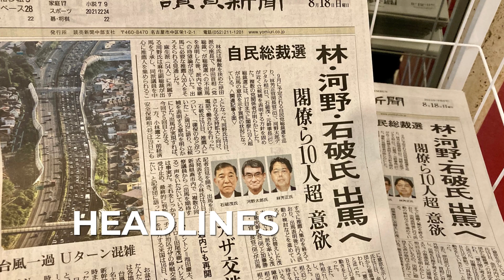Political Shockwaves: Navigating Japan's Uncertain Future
In this episode, John Milewski discusses the recent political upheaval in Japan with Shihoko Goto, Director, Indo-Pacific Program at the Wilson Center. Their discussion focuses on the implications of the recent elections that resulted in no party gaining a majority. The conversation explores the challenges of forming a coalition government, the potential for political instability, and the impact on U.S.-Japan relations amidst rising tensions with China.